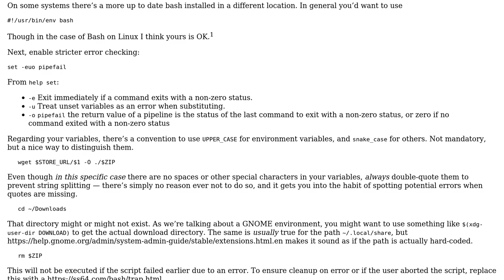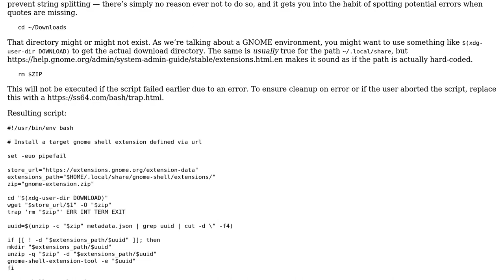Installing GNOME extension via CLI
With thanks & praise to God, and with thanks to the many people who have made this project possible! | Content (except music & images) licensed under CC BY-SA | Music | Images & others | With thanks to user Konrad Rudolph user artu-hnrq and the Stack Exchange Network Trademarks are property of their respective owners. You are responsible for your own actions.